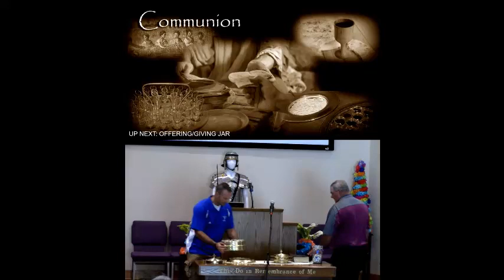Offering Meditation (Larry Chapin)